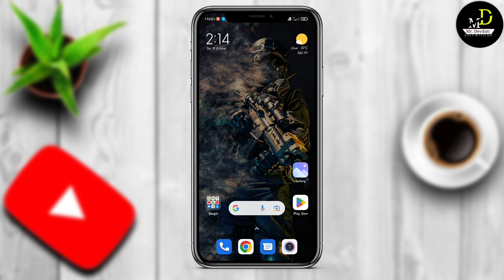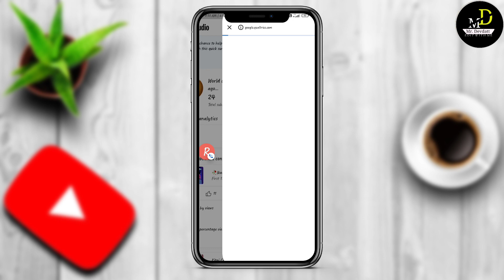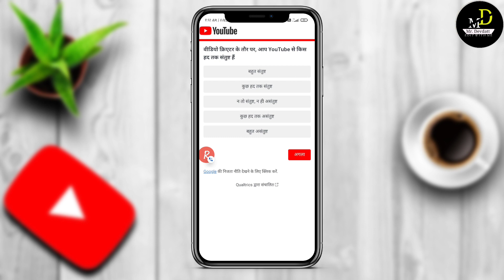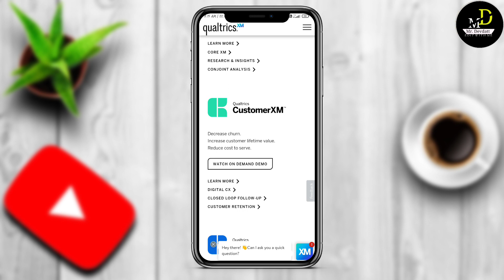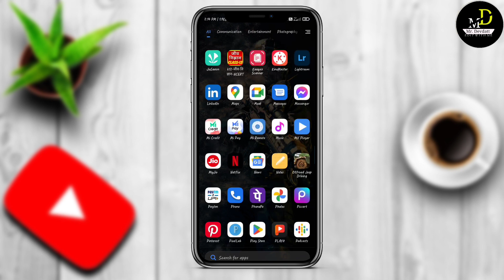YouTube New Update Today || YouTube Monetization Update 2023 || Yt Studio New Update🔥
Hallo Guys.

Support Me :- 👍

1 Like Please

Your Queries =
Mr. Devdatt
yt studio latest update
youtube partner program
youtube update
youtube partner program new update
youtube monetize tab, yt studio new features
yt studio become a partner
youtube latest update 2023
watch page ads
youtube shorts feed ads
hindi
shorts monetization
youtube shorts
youtube monetization